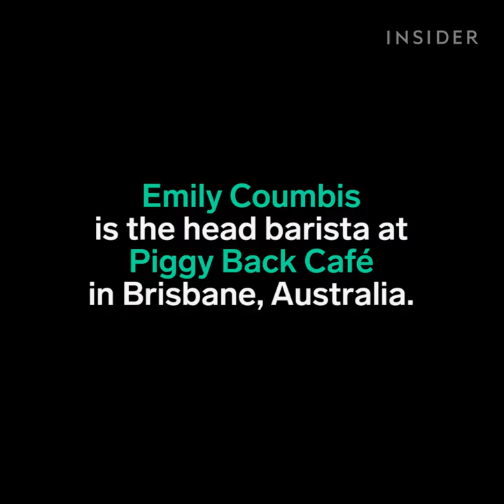This barista makes the most colorful latte art ever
Emily Coumbis is the head barista at Piggy Back Café in Brisbane, Australia.